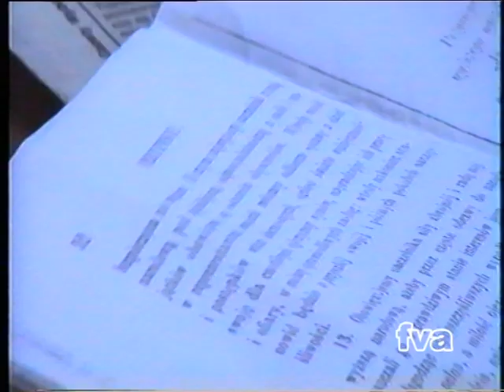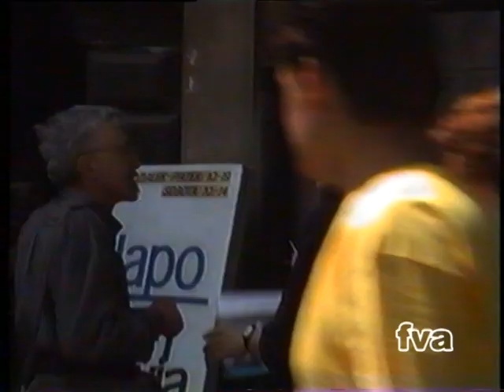Piotr Skrzynecki i Piwnica. Rekonstrukcja przysięgi Tadeusza Kościuszki w 1992 część 1 przygotowania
Jak się rodziła rekonstrukcja przysięgi Tadeusza Kościuszki w zVisie. Spontanicznie i chaotycznie przygotowania; szukanie w archiwach i konsultacje, ustalenia i próby , czytanie tekstów i obsadzanie postaci.
Projekt "Filmowe archiwum Piwnicy pod Baranami z lat 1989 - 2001" NIE JEST REALIZOWANY w Programie Ministerstwa Kultury i Dziedzictwa Narodowego gdyż zadanie to NIE OTRZYMAŁO DOFINANSOWANIA Narodowe Centrum Kultury w ramach programu "Kultura w sieci"